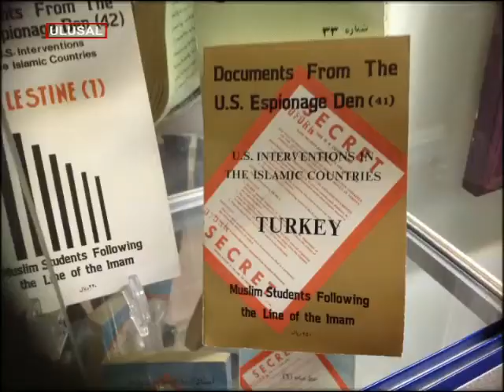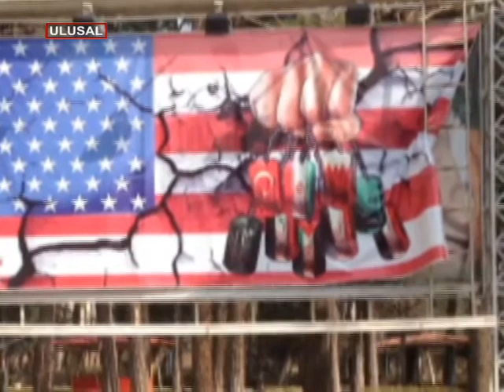Ulusal Kanal, ABD Büyükelçiliğinin en gizli odalarına girdi